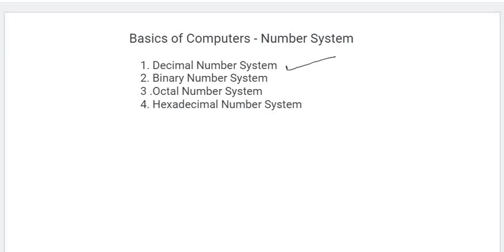Computer Number System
Computer Number System-Decimal and Binary